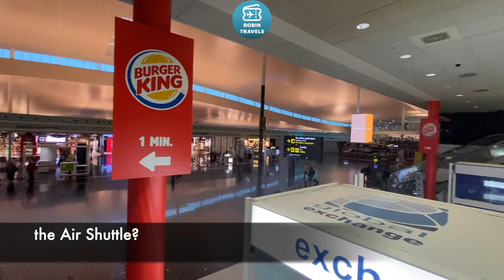PROBANDO LA TORTILLA DEL PUENTE AÉREO | TRYING OUT THE AIR SHUTTLE OMELETTE | TRIP REPORT A320 NEO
Airbus A320 Neo EC-NCM
Business Class Barcelona-Madrid
IB0935 Flight flown on 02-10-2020
Seat 3F